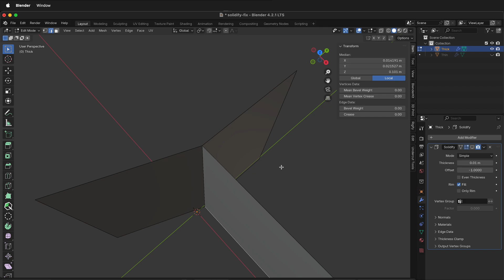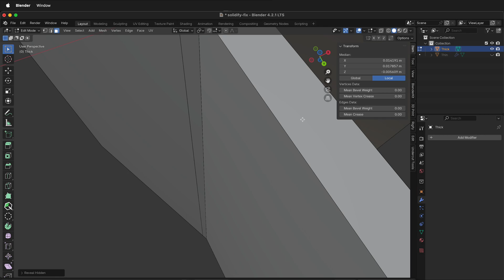Blender Solidify Modifier Fix: Non-Manifold Geometry Solved!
Are you struggling with the Solidify Modifier in Blender? In this tutorial, I'll show you how to fix the common issue of non-manifold geometry when three edges join together. This can cause problems with booleans and other operations, but don't worry, it's an easy fix!

00:00 Introduction
00:17 Applying the Solidify Modifier
00:36 Identifying Non-Manifold Edges
00:51 Adding Edge Loops
01:14 Sliding Edges and Merging Vertices
01:51 Cleaning Up Hidden Faces
02:30 Verifying the Fix
02:43 Conclusion

Links